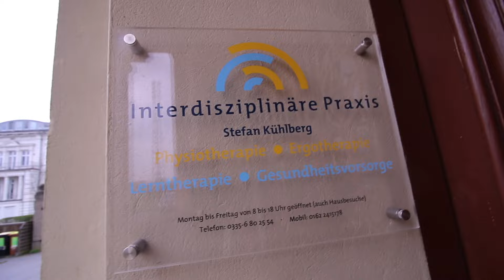Ohne meinen Physio geht nichts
vlog79: Mein Physio rettet mir mal wieder das Leben!